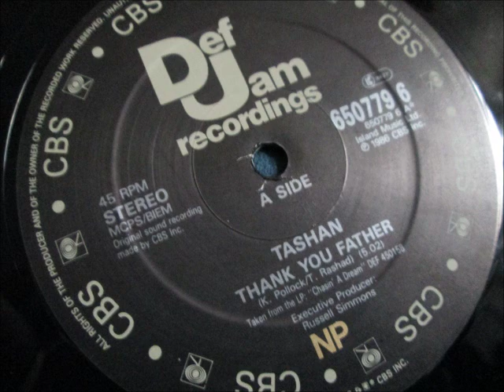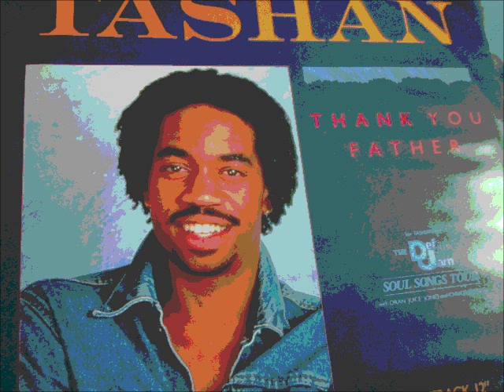Tashan - Thank you father. 1987 (12" Soul classic)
Def jam records